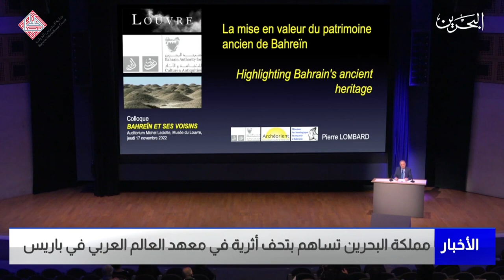البحرين مركز الأخبار : مملكة البحرين تساهم بتحف أثرية في معهد العالم العربي في باريس 01-03-2023